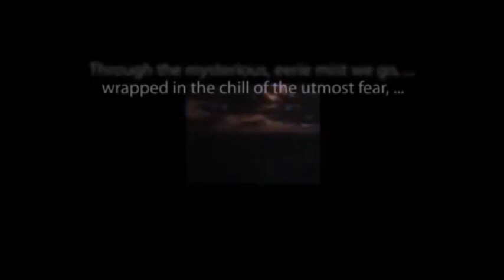Escape TABOO narrated by Wiilliam Conrad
Want to get away from it all?